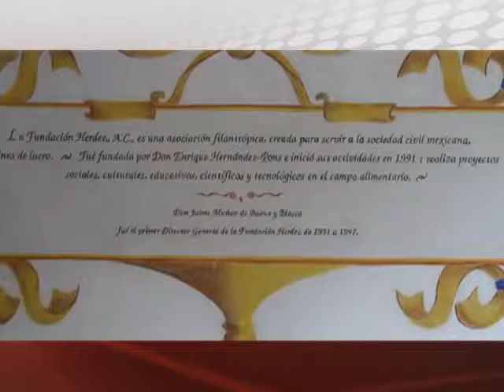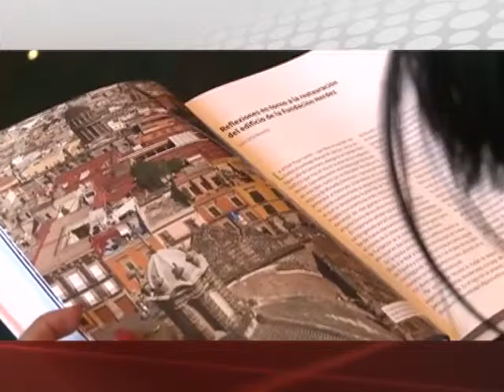29/03/16 Notimex - Biblioteca de la Gastronomía Mexicana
De sede de la Real y Pontificia Universidad a Biblioteca de la Gastronomía Mexicana